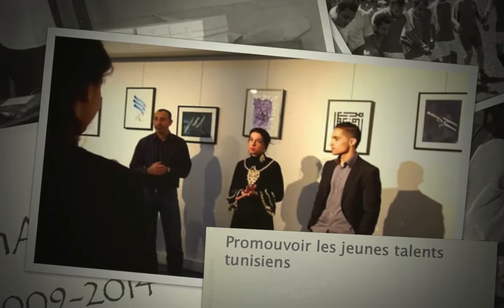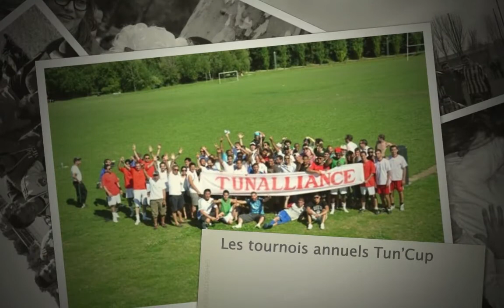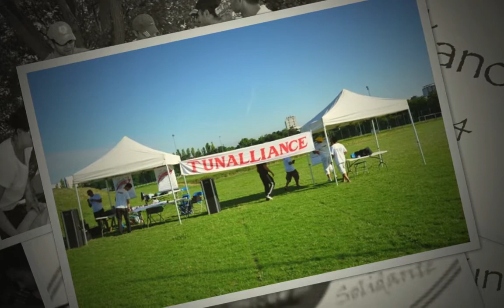Spot TunAlliance 2014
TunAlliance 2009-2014